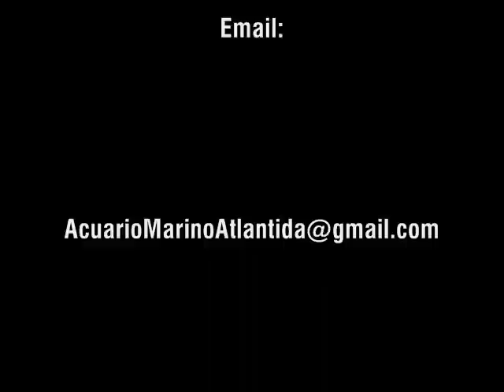Acuario Atlantida Proyectos para Casas y Departamentos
Diseño, Elaboracion e Instalacion de Proyectos en Casas y Departamentos. Aqui una muestra grafica de nuestros trabajos. Todas material que se maneja en el video es propiedad de Acuario Marino Atlantida.